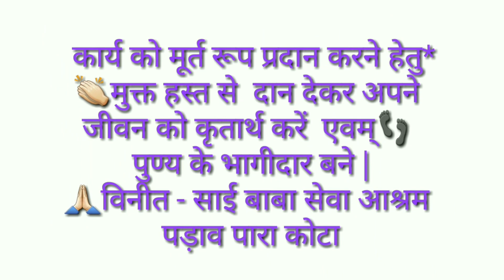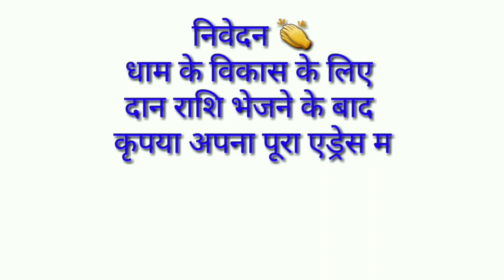गुप्त साईं कवच जिसे धारण कर लेने से हर समस्या हो जाती है दूर